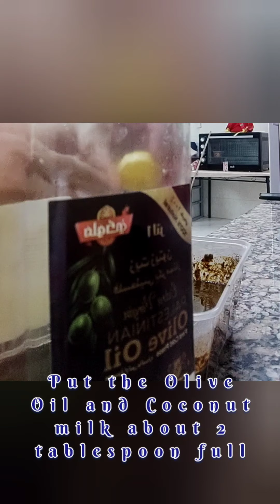Henna Organic Hair Colours and Treatment/ofw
Being an OFW maganda din na itry natjn ang mga nakagawian ng bansa kung saan tayo napabilang ang ganong alala nalang ang maiiwan sa atin pagdatjng ng araw.